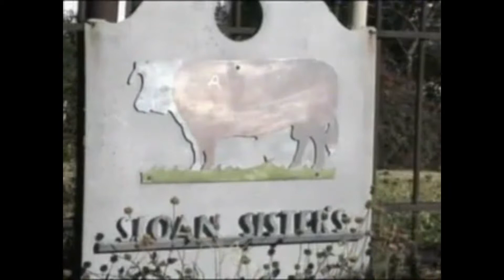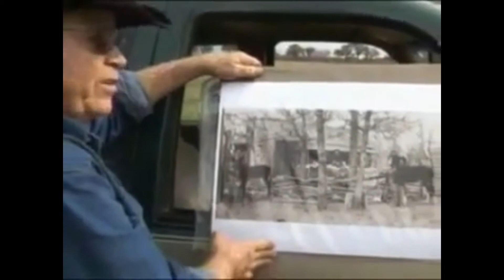Texas Pride Showcased in Family Land Heritage Program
Hard-working Texas farmers and ranchers preserve family legacies and pride in their land by carrying on the agricultural traditions of their ancestors.

To learn more about TDA's Family Land Heritage Program, please go